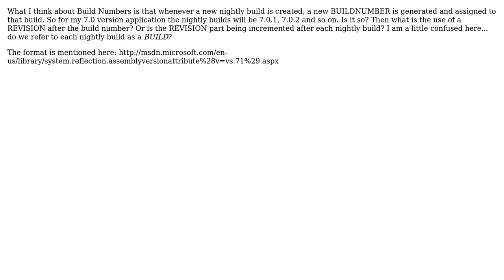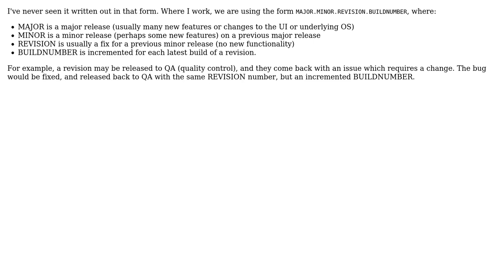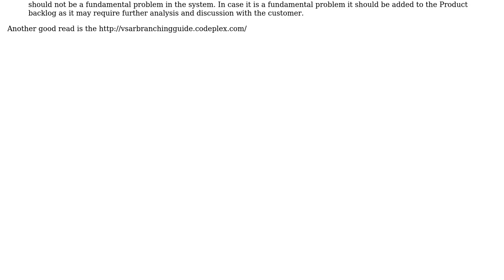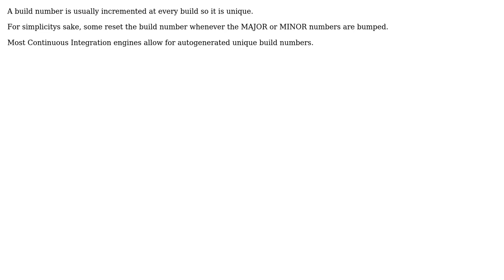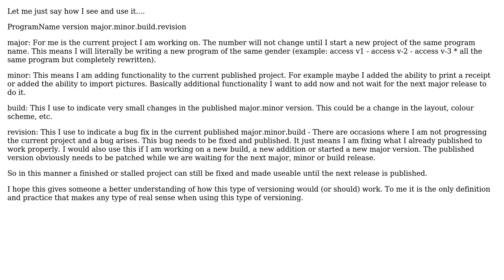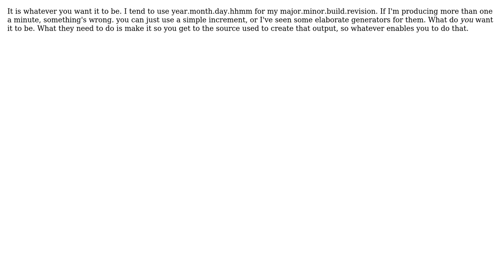Software Engineering: What exactly is the build number in MAJOR.MINOR.BUILDNUMBER.REVISION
With thanks & praise to God, and with thanks to the many people who have made this project possible! | Content (except music & images) licensed under CC BY-SA | Music | Images & others | With thanks to user Victor Hurdugaci user TMN user tcrosley user Richard Rindom user RationalGeek user Jon Lawson user JensG user JB King user gnat user Cole Campbell user BlackICE user AminM user A9S6 and the Stack Exchange Network Trademarks are property of their respective owners. You are responsible for your own actions.